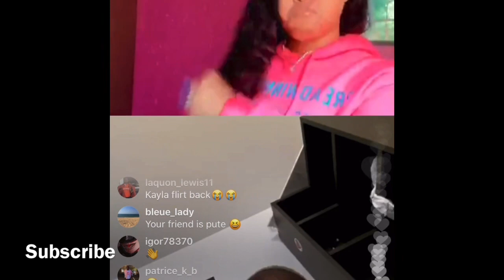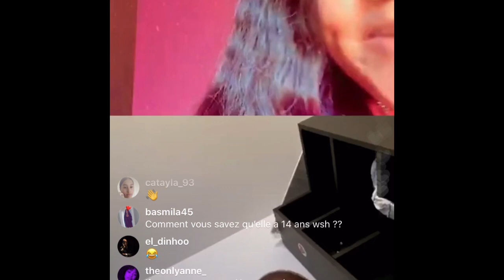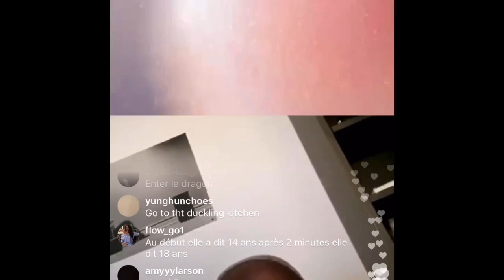Mr. Boris Gets Mad On IG Live!!